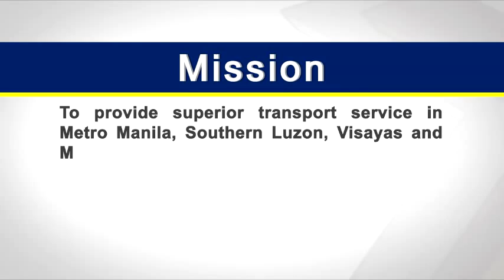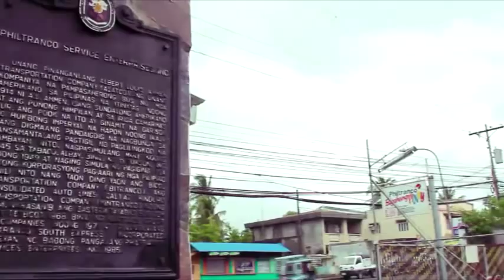PHILTRANCO OFFICIAL AVP 2015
Philtranco AVP for 2015